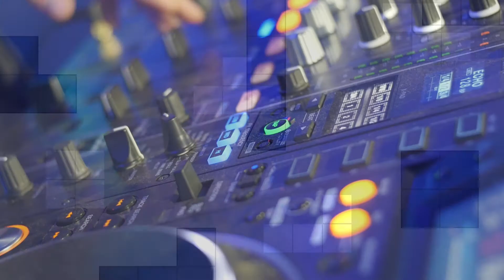Ferm Tenten Fuif 2018 Aftermovie